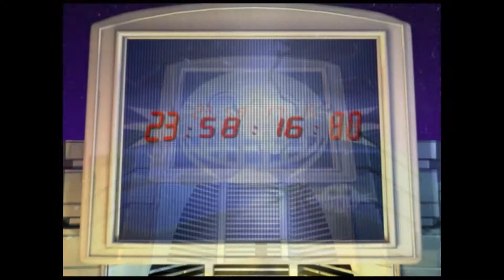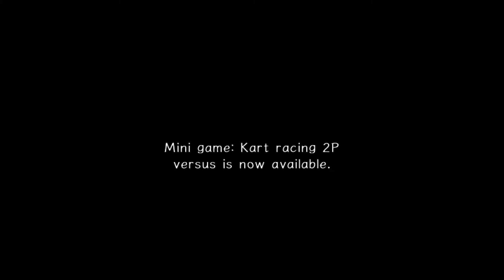ROUGE'S PHALLIC CAR!! | Sonic Adventure 2 Battle Dark Story - Part 4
Hullo everybody!! Today we'll be taking our second adventure in the Sonic series! We get to see both sides of the story, we get to save the world or conquer it! Join me in Sonic Adventure 2 Battle!